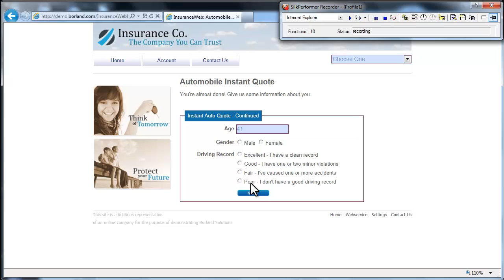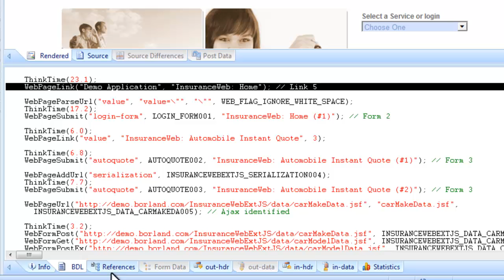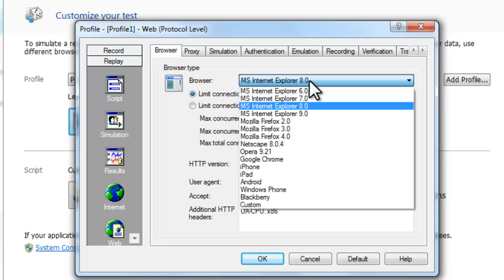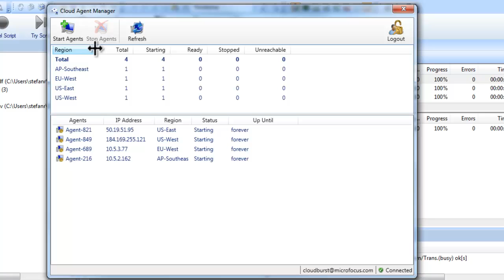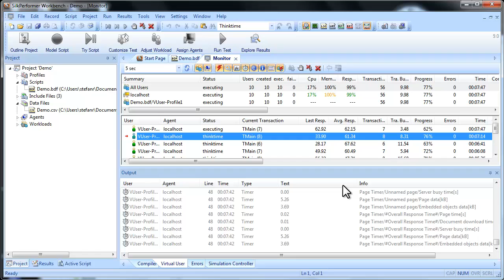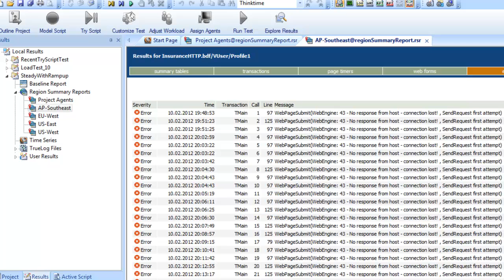Silk Performer 9.0 Tutorial - SilkPerformer Workflow Demo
A short demon of the workflow in SilkPerformer which guides you sequentially through the steps involved in creating a typical load test.